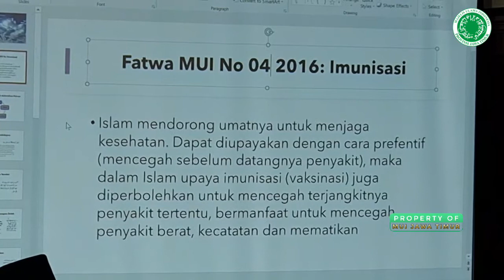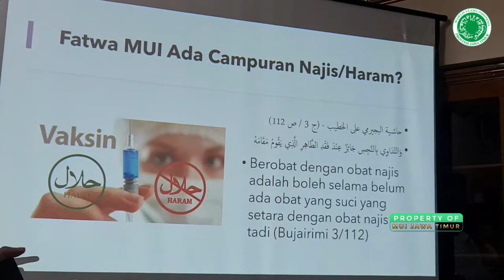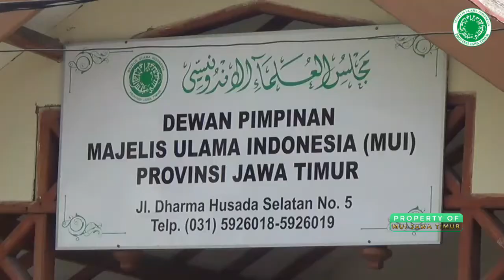Fatwa Vaksin MUI Jatim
Surabaya, 22 Maret 2021